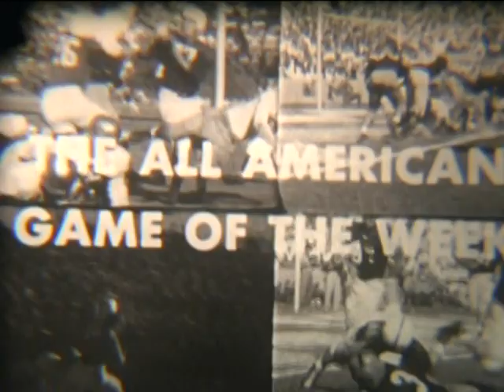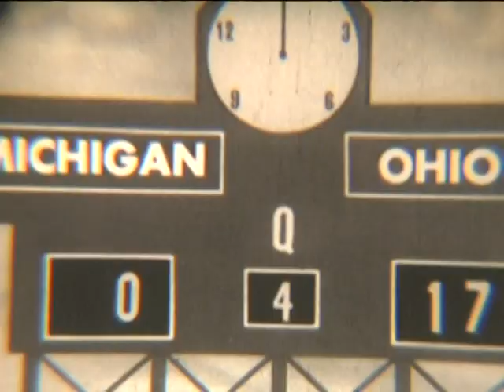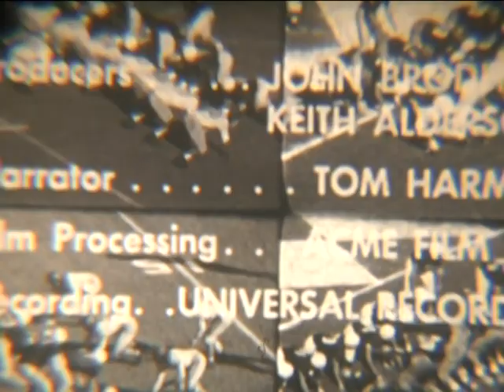1955 Ohio State at Michigan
This is The 11/19/1955 Ohio State at Michigan game. It is a Black and White Narrated Film. This is the game that flipped The Ohio State Michigan rivalry into Ohio State's favor more than any other during Woody Hayes tenure at OSU. Michigan had Ohio State on the ropes in 54 before losing at the end leading to The Buckeyes National Championship. They had home field plus a huge revenge incentive with a Rose Bowl trip on the line. Ohio State's defense dominated Knocking UM Out of the Rose and securing a second consecutive Big Ten title for The Bucks. Michigan's in state rival Michigan State got The Rose Bowl Bid instead. I claim no rights.